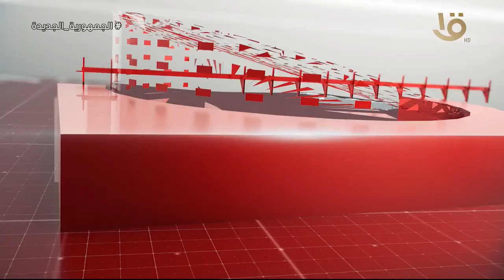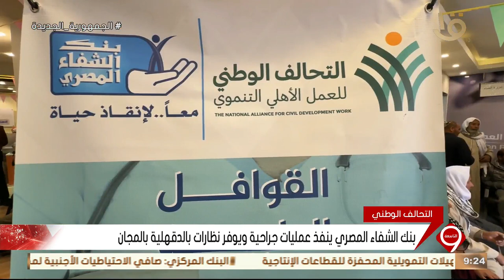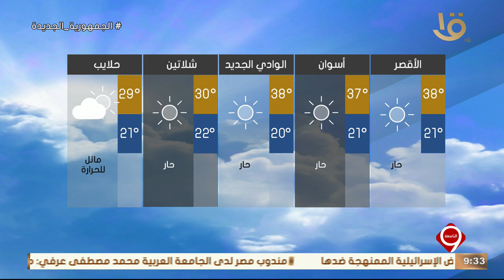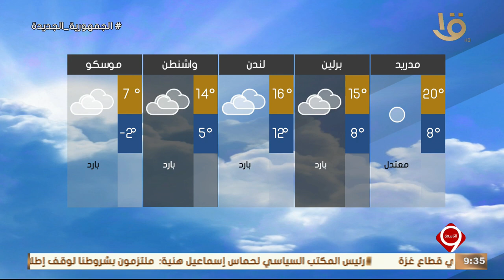أهم الأخبار السياسية محليا وعالميا 3-4-2024